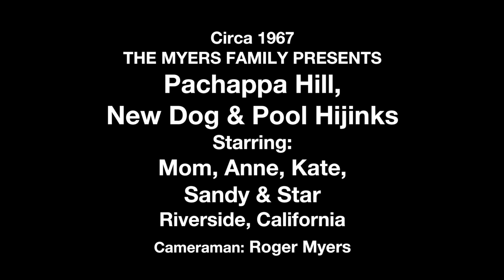Circa 1967 | Climbing Pachappa Hill, New Dog, Pool Hijinks | (No Audio) | Riverside, CA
I'm Roger, the cameraman. My two sisters Anne and Kate, along with Mom and a friend, climb Pachappa Hill in Riverside, California. Then Anne trains our Shetland Sheepdog Sandy and we get another Sheltie by the name of Star. At the end, Kate and Anne clown around at our backyard pool. Footage shot 1966 or 1967.

I got a Kodak Brownie 8mm Movie Camera for Christmas 1961, when I was nine years old. My family (mostly my two younger sisters) and their friends were my usual subjects.